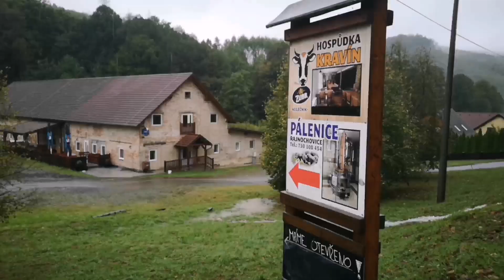Povodeň Rajnochovice 2024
Naštěstí vida z hor rychle zmizí...